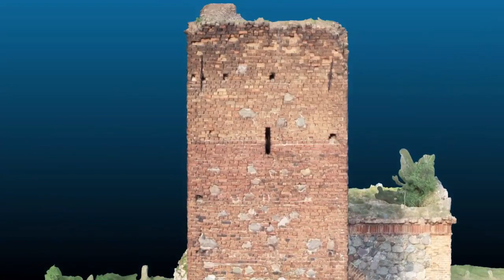Ruiny kościoła i mauzoleum w Wyszanowie. Model SfM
Model ruin wykonany w technologii SfM.